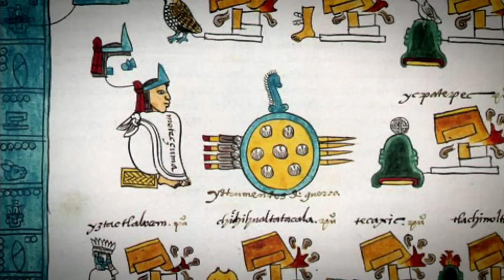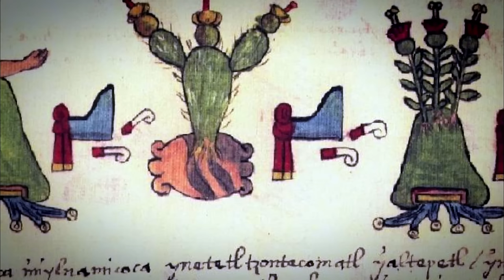Les Civilisations perdues : Les Aztèques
Les Aztèques, ou Mexicas (du nom de leur capitale, Mexico-Tenochtitlan), se sont sédentarisés, vers le début du 14ème siècle.

Edifiée entre le Ier et le VIIe siècle, Teotihuacan, « lieu où sont créés les dieux », se caractérise par les très grandes dimensions de ses monuments dont les plus célèbres sont le temple de Quetzalcoatl et les pyramides du Soleil et de la Lune.

Teotihuacan, l'un des plus puissants foyers culturels méso-américains, imposa son élan culturel et artistique dans toute la région, et même au-delà de ses frontières

.Le nom du site, qui signifie « endroit habité des dieux », lui a été donné par les Aztèques qui considéraient cette cité comme un lieu sacré, même si elle avait déjà été abandonnée depuis plusieurs siècles quand leur civilisation commença à se développer.

Au 16ème siècle, l’empire possède une économie florissante, marquée par l’opulence de sa capitale Tenochtitlan, actuelle Mexico.Le sacrifice humain était un rite courant et essentiel. Il avait plusieurs fonctions essentiellement religieuses et politiques.Le sacrifice humain était considéré comme un élément nécessaire au fonctionnement et à l’équilibre du cosmos.

Le 18 février 1519, le conquistador Hernan Cortez débarque sur les côtes du Yucatan.Au début considéré comme un surhomme par la population Aztèque, lui sont offerts des présents à la valeur inestimable.

Les historiens parlent de colliers d'or massif, d'une tête de crocodile en or, de sculptures d'oiseaux faites en plumes et en pierres précieuses.Après une première rencontre pacifique, l’Espagnol déclenche les hostilités. Soulevant d’autres tribus rivales, il organise l’invasion.La mort du souverain en juin 1520 et des massacres déclenchent des révoltes chez les Aztèques.

Malgré une défaite durant la « noche triste », les envahisseurs écrasent définitivement cette civilisation le 13 Aout 1521, lorsque la capitale n’est plus qu’un champ de ruines.